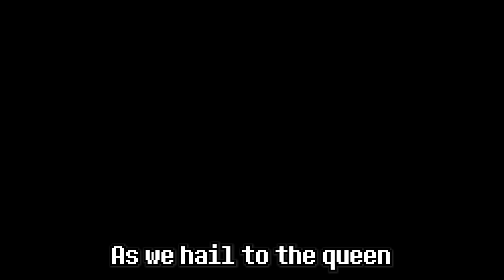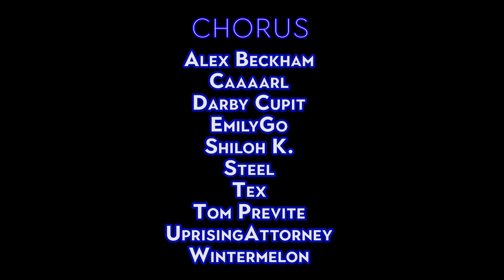Deltarune the (not) Musical - Pandora Palace for One Hour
Five-star service never stops!

(Deltarune, as of the release of this video, is not a complete game. Not every chapter is released. I thus cannot make a full Deltarune the Musical, but what I CAN do is release individual songs that aren't connected like a musical!)

Chorus:
Alex Beckham

Outro Music: "Until Next Time" cover by Darby Cupit and Ian Martyn Icon Vectors by Vecteezy